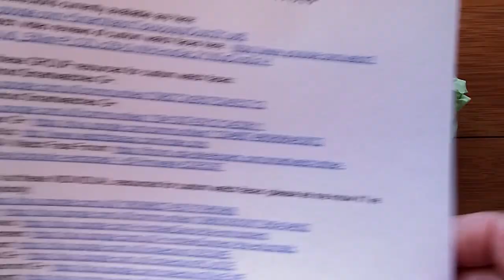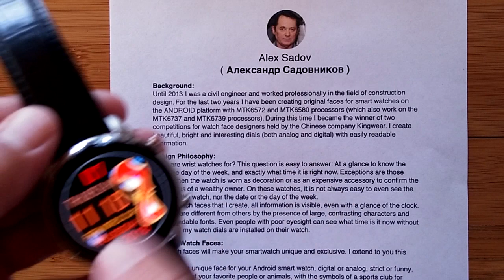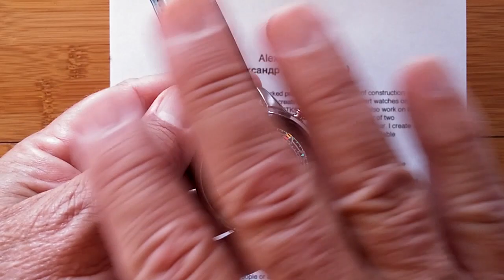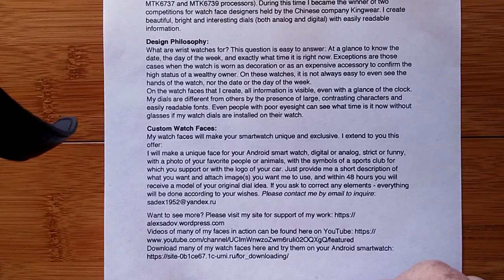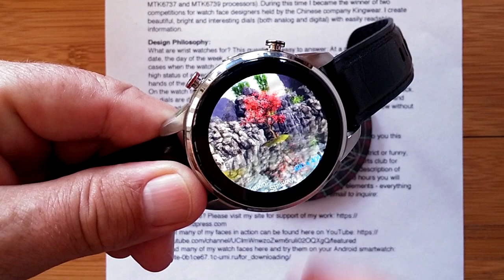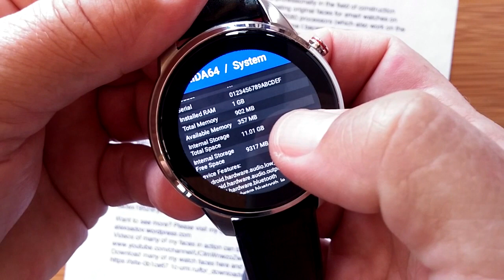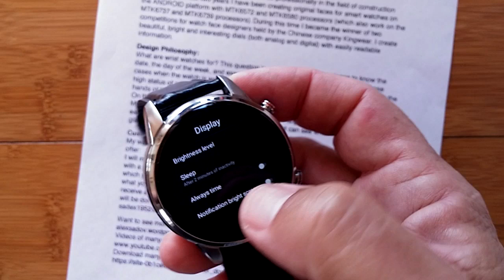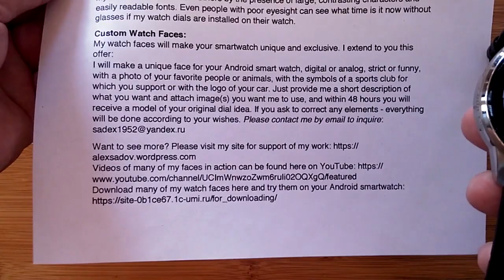FINOW X7 Android 7.1.1 Smartwatch: Tech Review & Custom Watch Faces from Alex Sadov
To learn more about this amazing dress watch, visit FINOW’s Product

This sample X7 smartwatch has been provided by FINOW for review. Many thanks to our viewers for making this YouTube site popular and to FINOW for their support. If you are interested in purchasing the X7 smartwatch, please use the link listed above . Your support will help us receive more watches to review for you in the future. Thanks!

Recommended: SpeedTalkMobile.com for smartwatch cellular calling, texting, 4G LTE Data. Plans start at $5. Video

DESCRIPTION:
For those of you wanting to study the specs on this new FINOW X7 smartwatch, this video covers 4G data, GPS connectivity, Antutu results, and more. In addition, some high quality watch faces from a Russian designer, Alex Sadov, are previewed on this X7 AMOLED watch face. Here's what Alex has to say about his work on his wordpress site:

What are wrist watches for? This question is easy to answer: At a glance to know the date, the day of the week, and exactly what time it is right now. Exceptions are those cases when the watch is worn as decoration or as an expensive accessory to confirm the high status of a wealthy owner. On these watches, it is not always easy to even see the hands of the watch, nor the date or the day of the week.
On the watch faces that I create, all information is visible, even with a glance of the clock. My dials are different from others by the presence of large, contrasting characters and easily readable fonts. Even people with poor eyesight can see what time is it now without glasses if my watch dials are installed on their watch.

Custom Watch Faces:
My watch faces will make your smartwatch unique and exclusive. I extend to you this offer:
I will make a unique face for your Android smart watch, digital or analog, strict or funny, with a photo of your favorite people or animals, with the symbols of a sports club for which you support or with the logo of your car. Just provide me a short description of what you want and attach image(s) you want me to use, and within 48 hours you will receive a model of your original dial idea. If you ask to correct any elements - everything will be done according to your wishes.

Download many of my watch faces here and try them on your Android smartwatch

UPDATE FROM ALEX: According to wrong displaying of some battery indicators: all skins with such indicators were build for Finow X5 with processor MTK6572. Here is photo of the Finow X5 and you can see that battery indicator work perfect

All G+ Networks close on April 2, 2019. If you want to download free watch faces hosted on these networks, get them now!

Your subscription to this Channel is appreciated, as are “Likes” on individual videos. Your clicks helps make these videos popular with the search engines, and that helps us grow! — Mr. Ticks

SMARTWATCH RESOURCE CENTER: Compare Android watch features and specs, look up the appropriate tethering app for many different watches, check out various recommended apps for Android smartwatches, see common Android watch FAQs, and more.